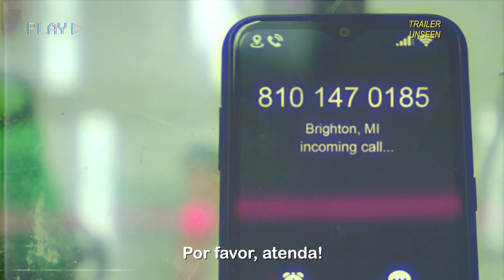OLHAR ALHEIO + DARK NATURE | Sessão Dupla de Terror 🎬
Na primeira edição do sessão dupla do terror, os filmes Unseen e Dark Nature. Dá o play pra conferir os assistidos da semana!